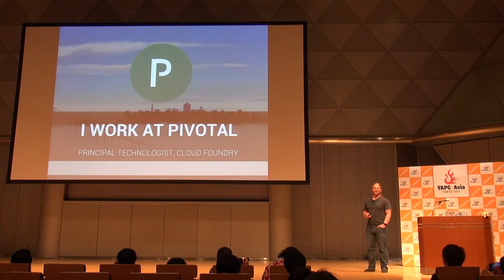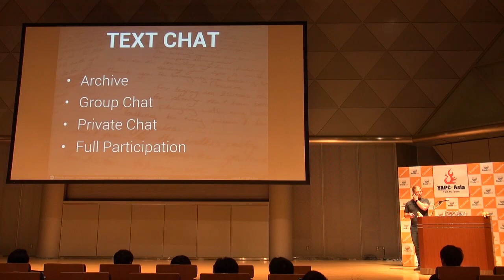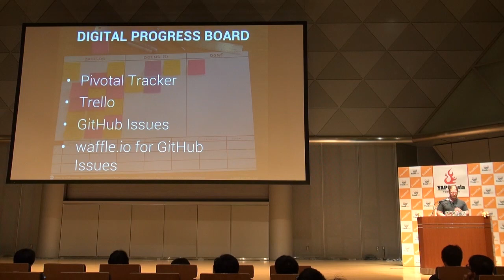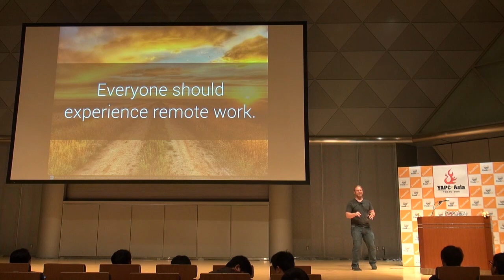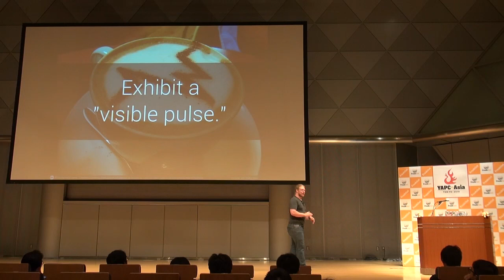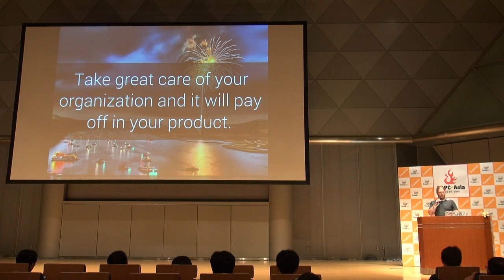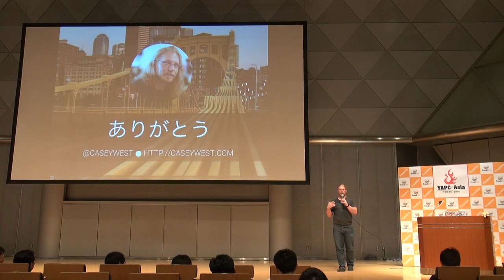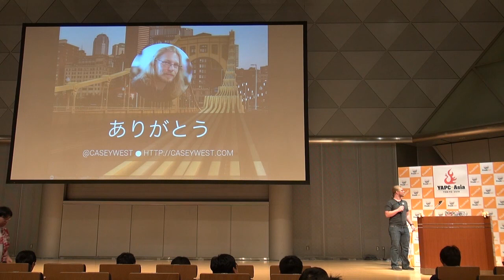Conway's Law of Distributed Work / Casey West